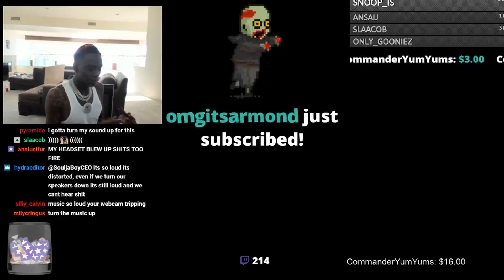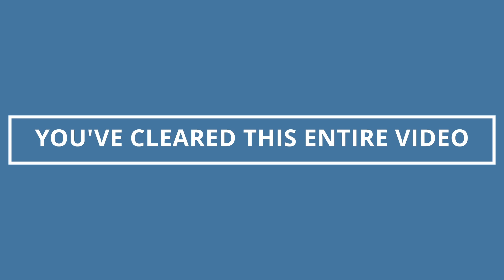Tekken 8 wit DMAN!!!!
Finally got my cuz on the game!!!